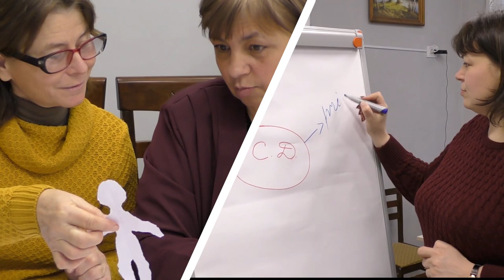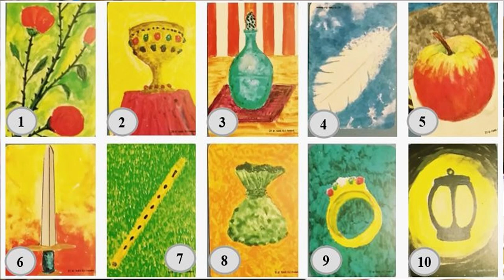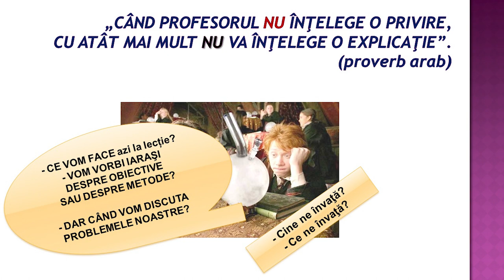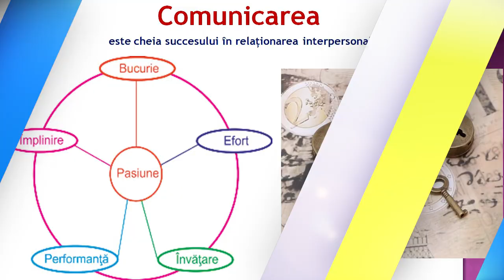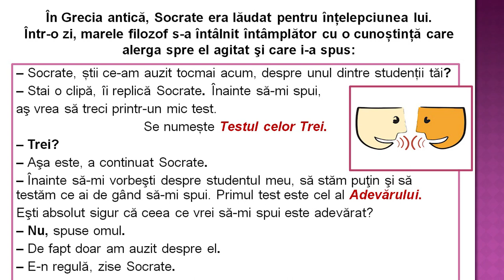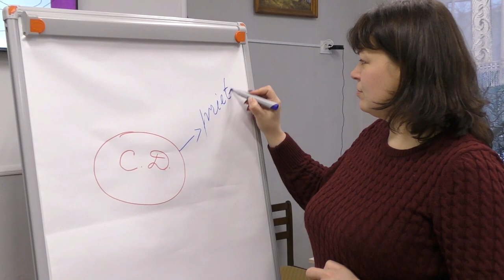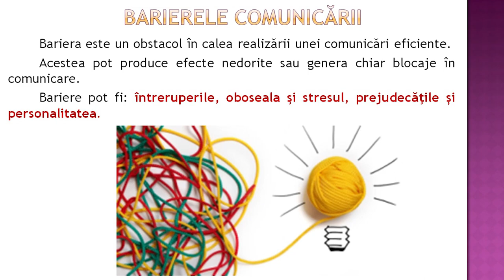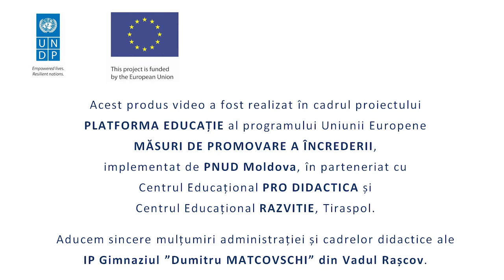Formarea competenței de comunicare eficientă. Gimnaziul "Dumitru Matcovschi" din Vadul Rașcov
Formarea competenței de comunicare eficientă. Gimnaziul "Dumitru Matcovschi" din Vadul Rașcov. Formatoare: Rita Negru-Vodă, Elena Creangă